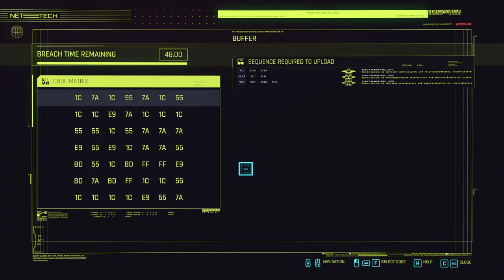Cyberpunk 2077. Streetkid. Part 26. Gimme danger and side quests.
Twenty third main mission for the streetkid (female V) with side quests, uprades of the character, crafting, exploration of secrets on the map and so on.

Timecodes:

00:00 - Assault in progress
09:10 - Gig: On a tight leash
24:54 - Assault in progress
29:33 - Cyberpsycho sighting: Letter of the law
35:22 - Cyberpsycho sighting: Seaside cafe
40:35 - Organized crime
56:00 - Beat on the brat
01:07:21 - Gimme danger